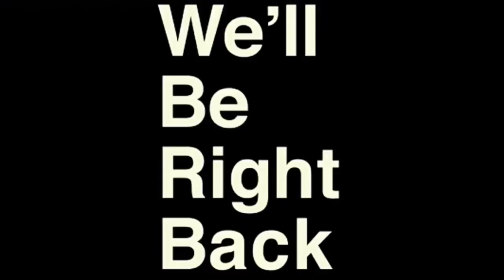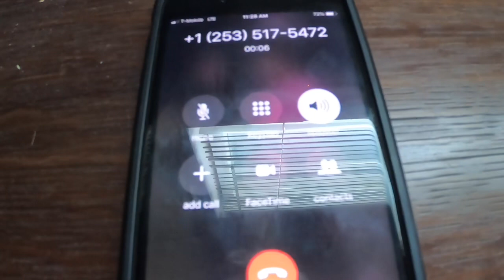69 Days Of Summer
Username is: itskegan_yt